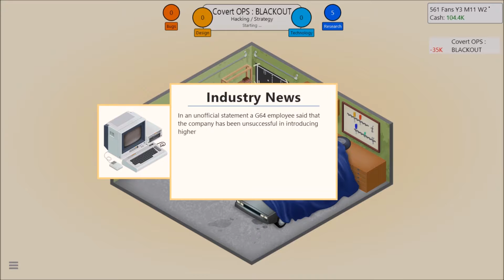NAME THE DAMN GAME!!!! - Game Dev Tycoon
Its such a simple task!!! name... the... GAME!